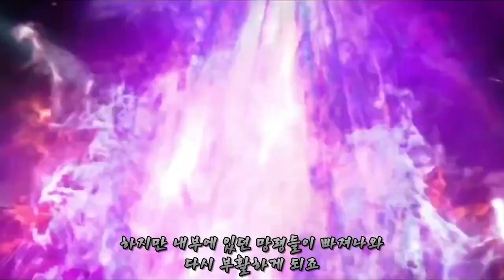【월드 히어로즈】 게임 스토리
SNK 네오지오 '월드 히어로즈' 세계관 스토리 리뷰 정리